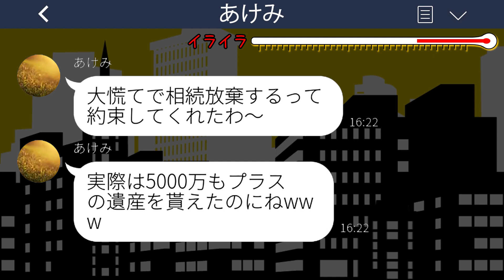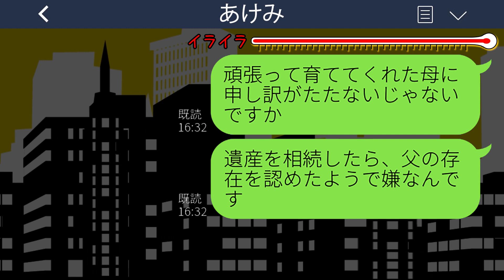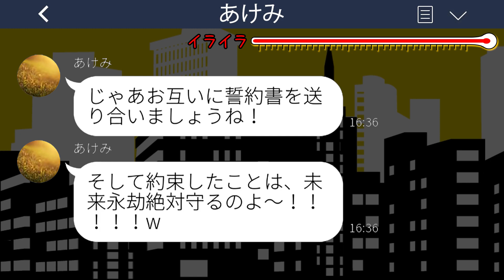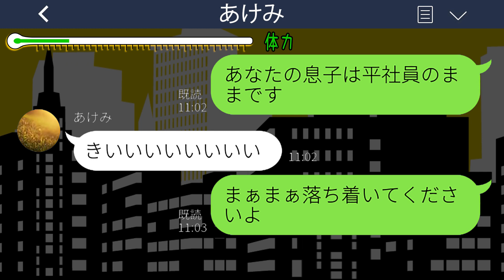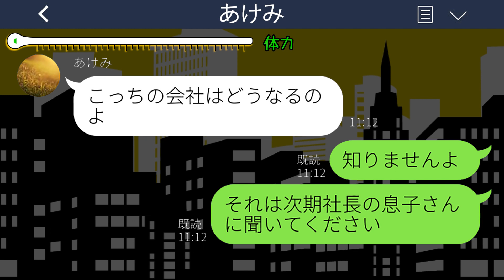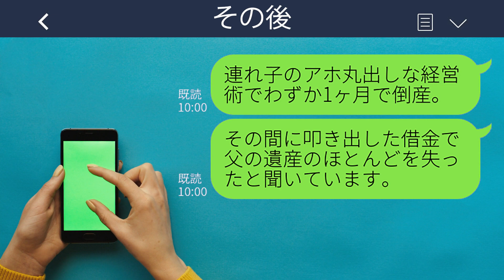【LINE】父の葬儀後「遺産は借金だらけ」と嘘をつき娘の私に相続放棄させた後妻→誤爆ラインで嘘がバレ、その結果...w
mizutiroさん